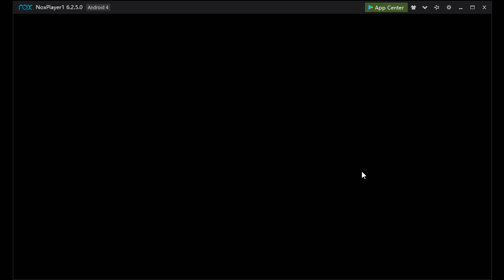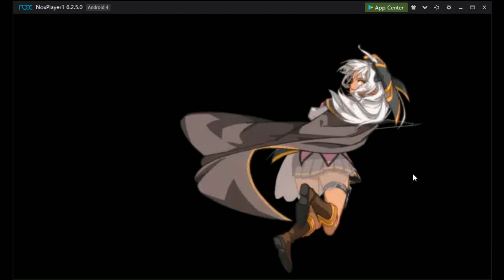쫄을 집중견제하라! 마법면역영웅 GOD 방랑자 실크 심연(abyss) 72층 - 에픽세븐(EPIC7 EpicSeven)